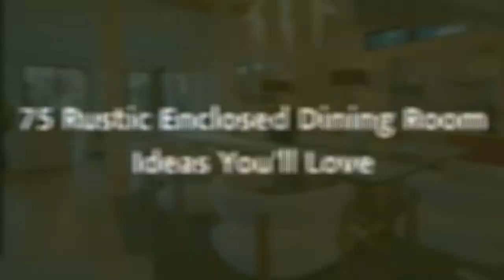75 Rustic Enclosed Dining Room Design Ideas You'll Love 🪴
Browse rustic dining room pictures. Discover mountain style dining room ideas and inspiration for your decor, layout, furniture and storage.

0:00:00 - Intro
0:00:12 - Rustic Enclosed Dining Room Design Ideas You'll Love: Inspirations 1 to 25
0:03:03 - Rustic Enclosed Dining Room Design Ideas You'll Love: Inspirations 26 to 50
0:06:07 - Rustic Enclosed Dining Room Design Ideas You'll Love: Inspirations 51 to 75

Hello there!🌈